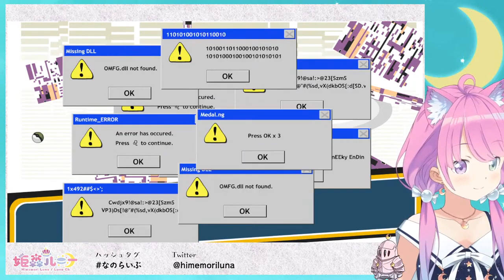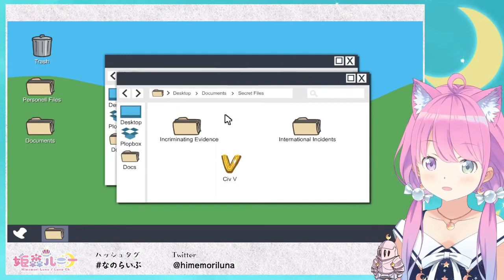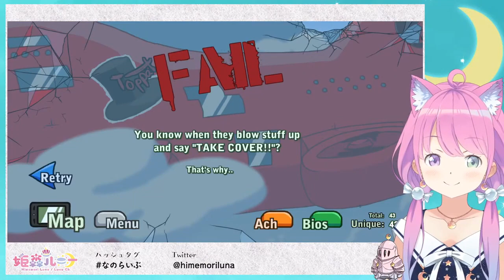The Luna Stickmin Experience (All Episodes)[Hololive]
Himemori Luna from Hololive plays the Henry Stickmin Collection